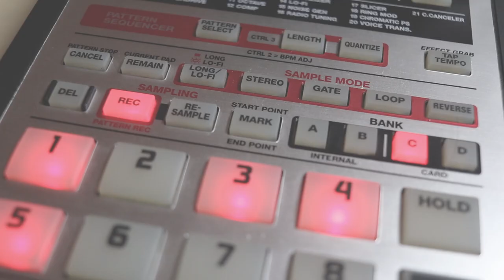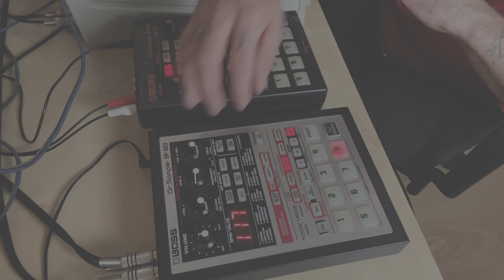My workflow making a sampled Lofi beat on SP-202, MPC2000 & SP-303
I show you how I make a sampled Lofi Jazzy beat on SP202, MPC2000 and Sp303.